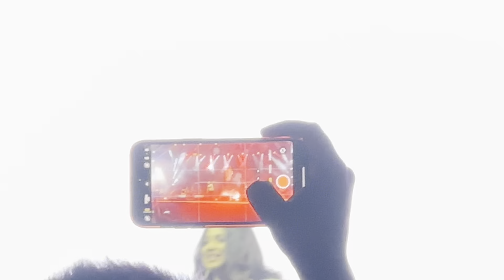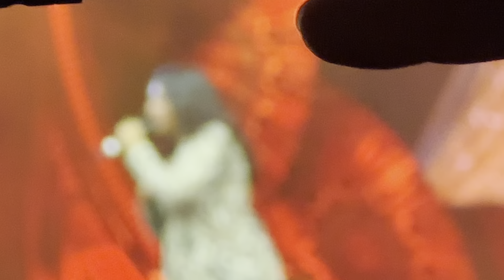SHREYA GHOSHAL LIVE IN BENGALURU - First Half - ALL HEARTS TOUR